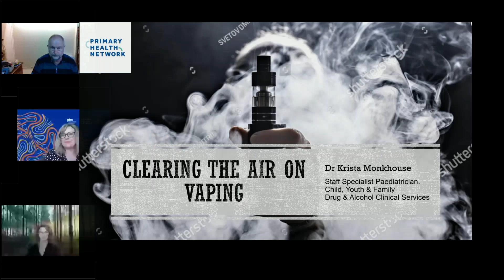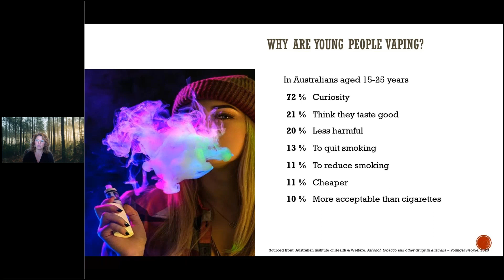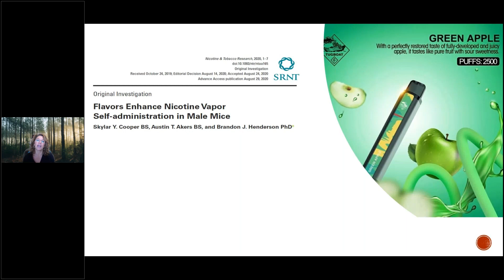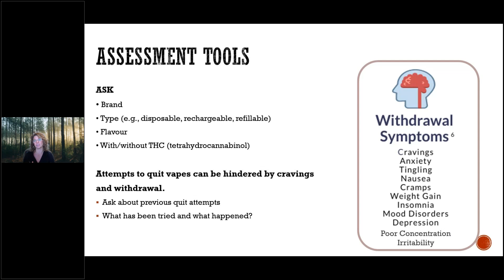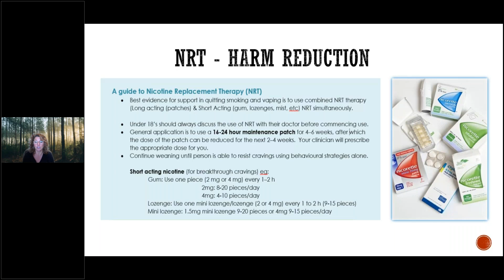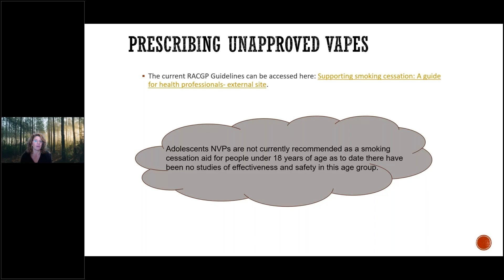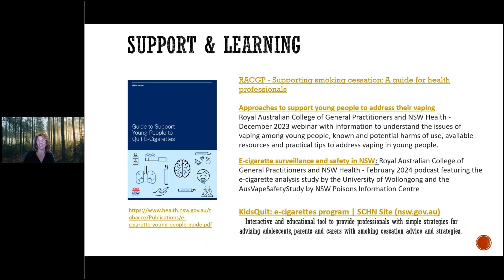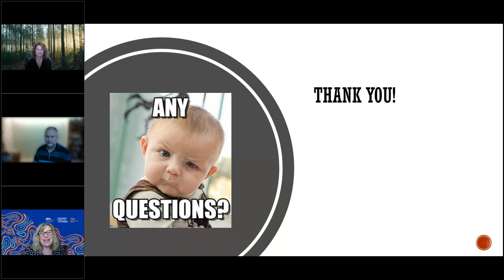Clearing the Air on Vaping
This webinar explores the latest updates, clinical guidelines, and regulatory frameworks concerning vaping. Gain a deeper understanding of the chemical composition of vape products, including flavor additives, and their potential health implications. This webinar equips you with the knowledge and tools necessary to effectively counsel patients on vaping-related matters, ensuring informed decision-making and optimal patient care.